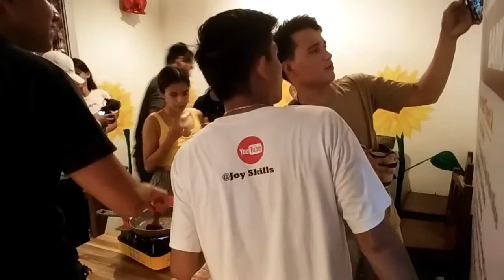Tuslob Buwa De Bohol Let's Go Team Payter Thank You For The Sponsor & More Blessings To Come.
Craving Satisfied, Tuslob  Buwa De Bohol. Its higly recommended for you guys especially to all boholanos you are so much welcome here.I love the foods,milk tea and it tastes so good.and the staffs is very entertaining thats great!💙💙💙